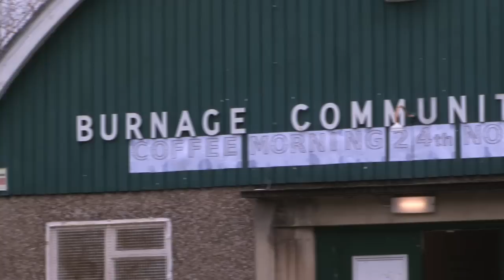Manchester Good Neighbours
The Burnage Good Neighbours project is part of the Manchester Neighbourhood Care Group Association (MNCGA). The organisation provides vital support for older people and adults with other specific difficulties. These services include befriending and visiting, emergency food shopping, transport to hospital appointments, wheelchair pushing, day trips, exercise and art classes and coffee mornings.

They deliver their services for free as a result of their tremendous volunteer network. All services are designed to reduce isolation and loneliness and increase independence.